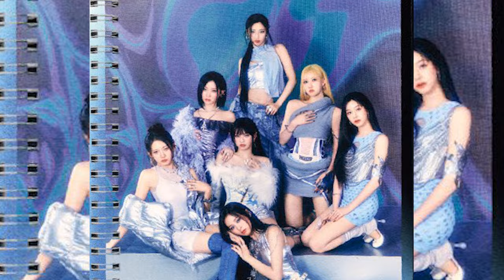YG มั่นใจไตเติ้ลคู่งานดีเพอร์เฟคที่สุด BABYMONSTER จะโปโมทในเกาถึงสิ้นปี ก่อนบุกอินเตอร์เต็มรูปแบบ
[DRIP] ‘Love In My Heart’ PREVIEW 😈